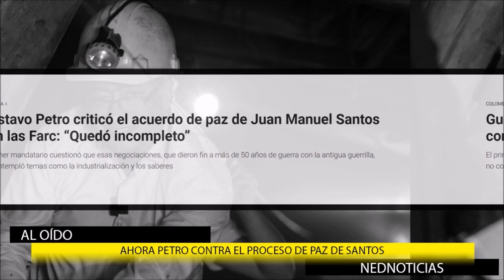AHORA PETRO CONTRA LA PAZ DE SANTOS ➕ IMPUNIDAD TOTAL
Gustavo Petro criticó el acuerdo de paz de Juan Manuel Santos con las Farc: “Quedó incompleto”,. el primer mandatario cuestionó que esas negociaciones, que dieron fin a más de 50 años de guerra con la antigua guerrilla, no contempló temas como la industrialización y los saberes.
"La llaman "Paz Total" eso no aguanta la palabra Paz, llamémoslo IMPUNIDAD TOTAL". Paloma Valencia en el reinicio de las sesiones ordinarias del Congreso de la República.